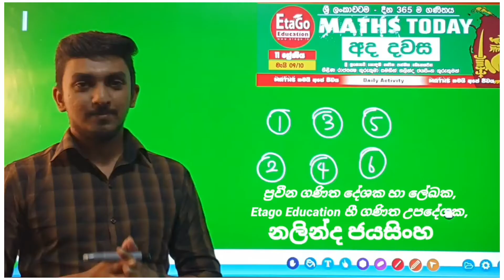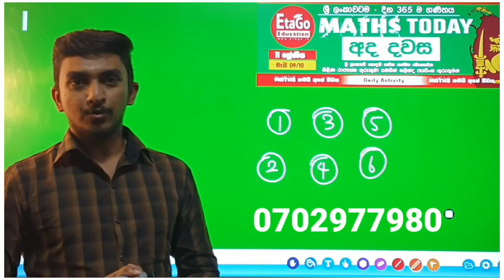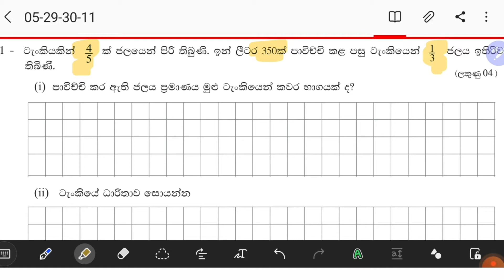Grade 11 "Maths Today" - May 29 | 30 දින 365 ම ගණිතය